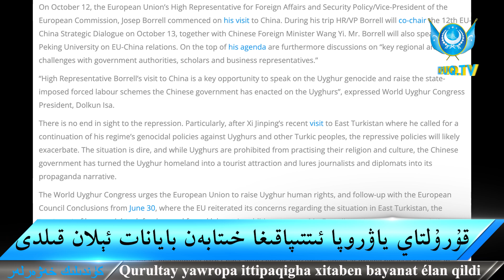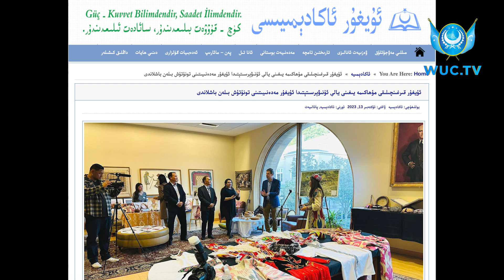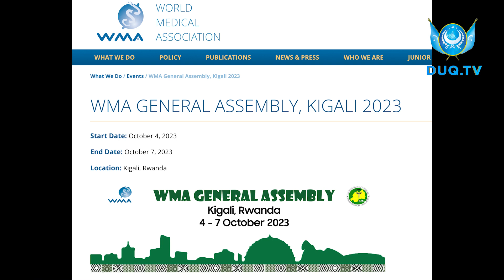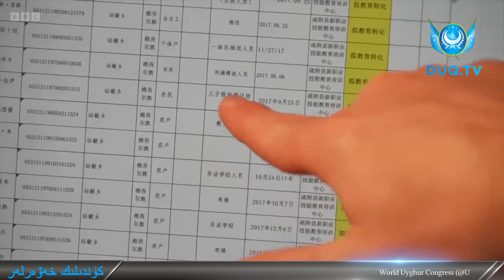‏DUQ TV . күндилик хәвәрләр 2023-10 -16/كۈندىلىك خەۋەرلەر